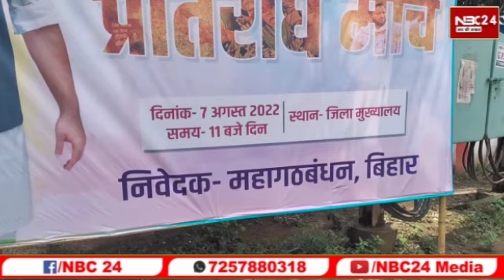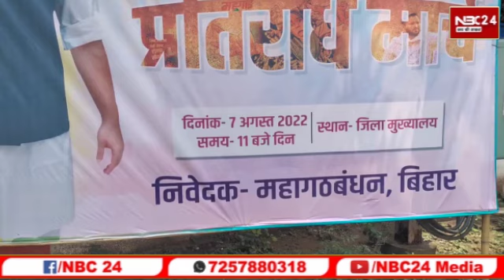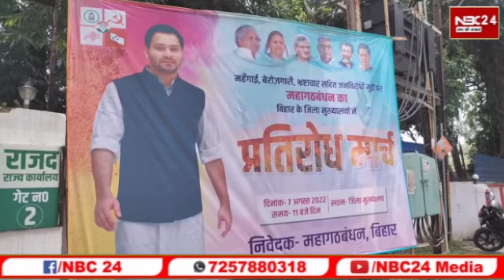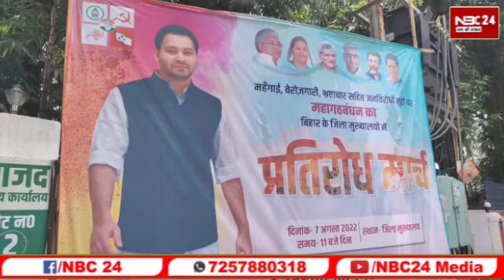Bihar की सड़कों पर महागठबंधन दिखायेगी एकजुटता, Tejashwi Yadav ने कर ली पूरी तैयारी